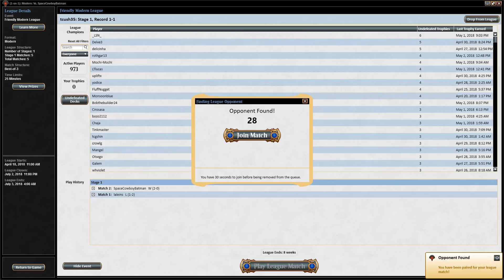Affinity League 19 Match 3 Bogles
Welcome to some late-ish night MTGO! Had some interesting swingy matchups this evening, fraught with some mistakes, a few recoveries, and a mix of good / bad luck.  Hope you enjoy!